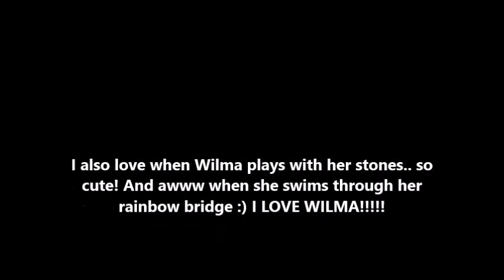The Pet Tag ! & footage of Willma my Goldfish !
hi hi ! enjoy this vid! :)